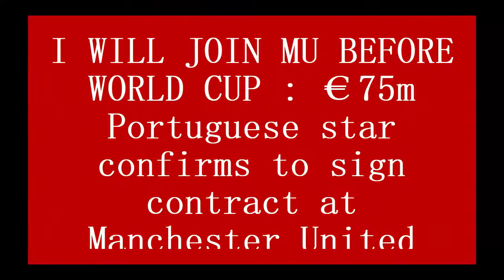I WILL JOIN MU BEFORE WORLD CUP: €75m Portuguese star confirms to sign contract at Manchester United